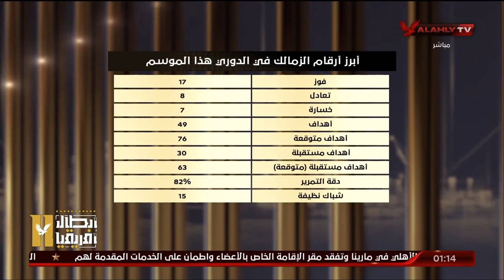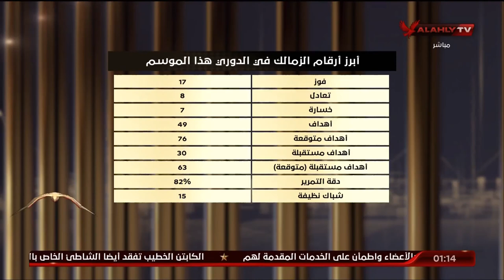صبري سراج وجيلبرتو يكشفان طريقة زمالك أوسوريو وكيف سيواجه الأهلي ❗